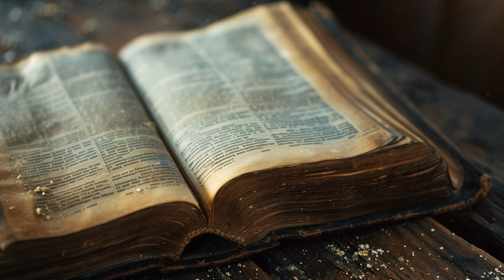czwartek, 20 czerwca 2024